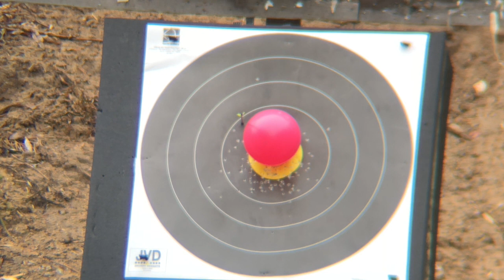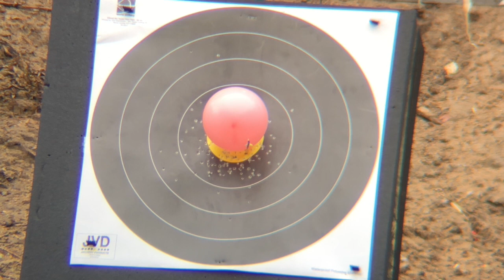Compound bow shooting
Fun with balloons and 3rd time says truth how this supposed to go at start. Not far either earlier try but not hit either... so they don't count.